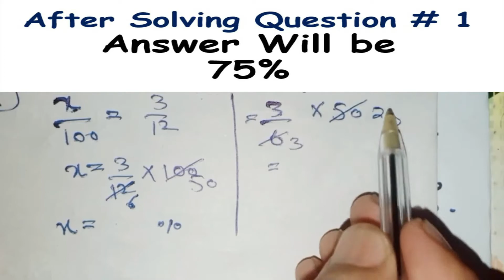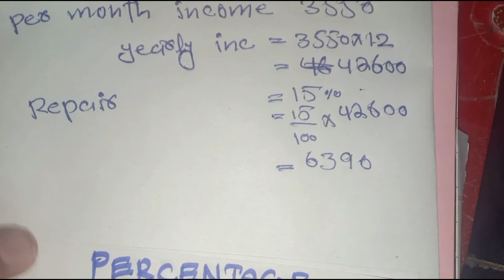Percentage Problem | General Ability | Lecture # 2 | CSS | PPSC | One Paper Mcq's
Range | Mean | Median | Mode | General Ability | Lecture # 1 | CSS | PPSC | One Paper Mcq's